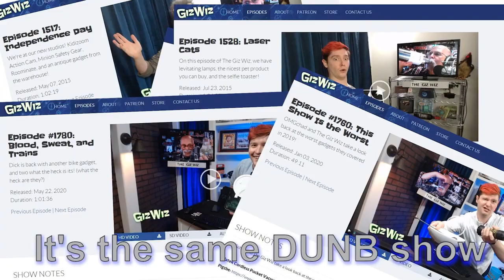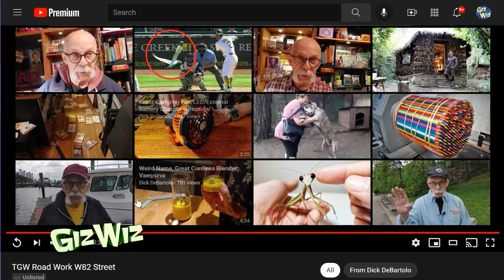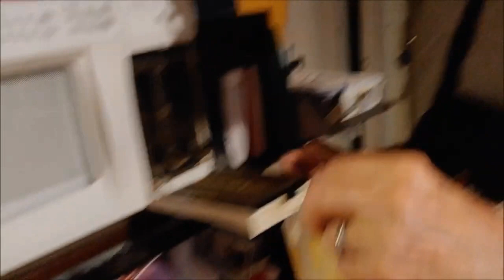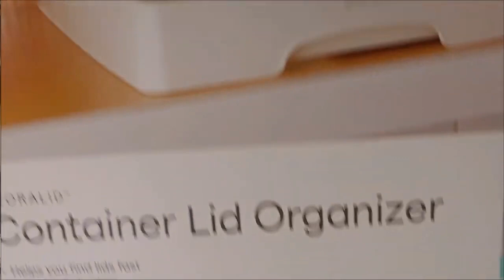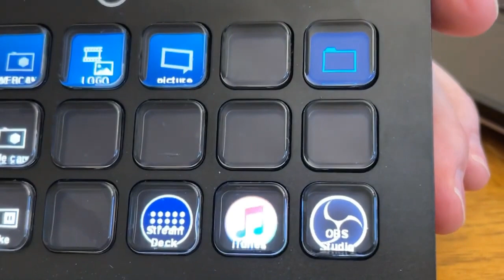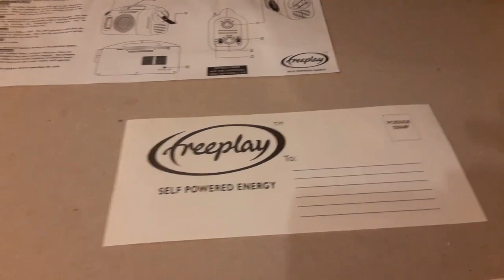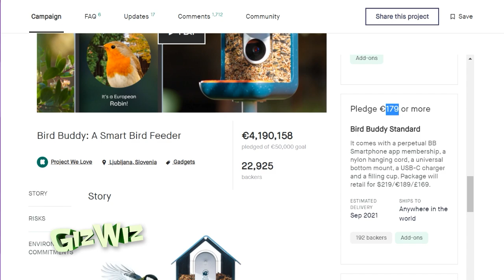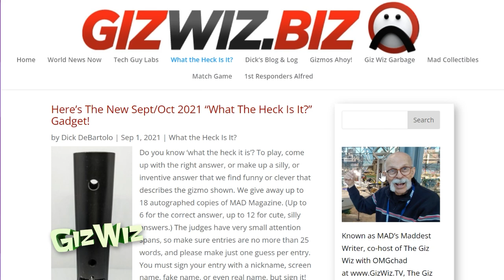The Giz Wiz #1850: A Toasty Mess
Ever Hear of Toaster Bags? Plus, a What The Heck Is It. And a gadget from our biggest fan! For info on all the gadgets Chad & The Giz Wiz showed, or the mobile friendly version